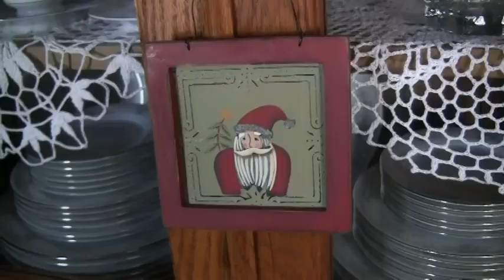Christmas 2012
Henry 3 1/2, Evan 16 months